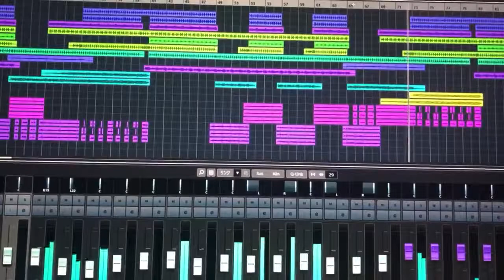【Twitter】Ageha Stained 03; MASA WORKS DESIGN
A third video?!?!? We must be dreaming. Also to fix a mistake from last video this is actually the 2nd of the trio of the 'popular' songs. Oops but the point still stands anyway.